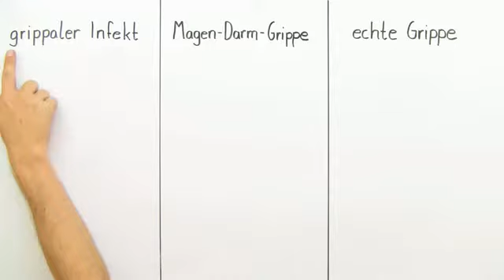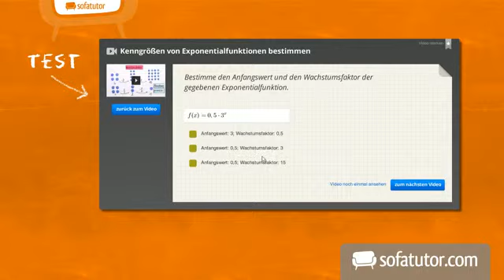Viruserkrankungen - Grippe | Biologie | Mensch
Dieses Video handelt von der Viruserkrankung Grippe. Sie wird durch Influenza-Viren verursacht und kann ganz leicht von Mensch zu Mensch übertragen werden. Wie das geschieht, wird in diesem Video gezeigt.

Dieses Video gehört zu: Biologie | Mensch | Abwehr und Infektionskrankheiten